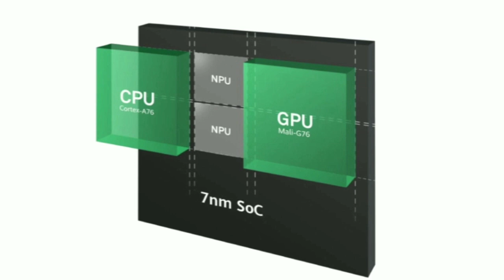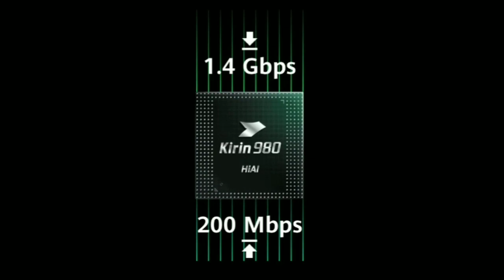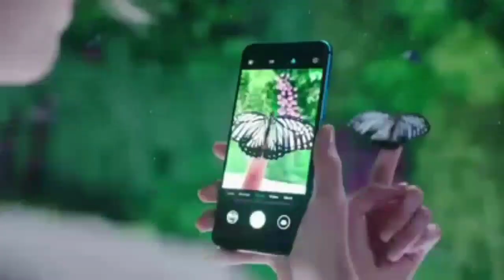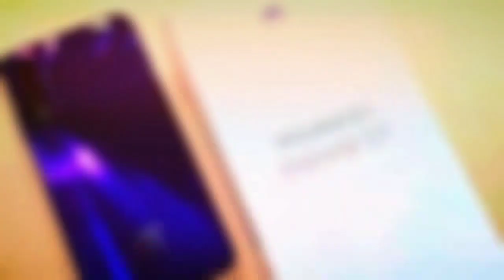Huawei Nova 5T price in Bangladesh.Full Specifications.Bangla Review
Huawei Nova 5T Price In  Bangladesh .Huawei Nova 5T Full Bangla Review. Full Specifications.
6.26" Huawei Full View Display.
3750mah Battery. Fast Charge Available .
32mp AI Selfie Camera.Rear 16mp+48mp+2mp+2mp Cameras.with LED flash.Chipset Kirin 980 Flagship Chip.8GB Ram 128GB Rom.49999 BDT

দেশের বাজারে আসছে হুয়াওয়ের নতুন স্মার্টফোন নোভা ফাইভটি। পাঁচ ক্যামেরার ফোন হুয়াওয়ে নোভা ফাইভটিতে থাকছে সুপার চার্জিং, স্টাইলিশ ডিজাইন, শক্তিশালী প্রসেসর, ইএমইউআইহ ৯.১, ৮ জিবি র‌্যামসহ দারুণ সব চমক।
বুধবার হুয়াওয়ের কর্পোরেট অফিসে নিজস্ব অপারেটিং সিস্টেম হারমোনি ওএস নিয়ে আয়োজিত এক অনুষ্ঠানে নোভা ফাইভটির প্রি-বুকিংয়ের ঘোষণা করা হয়। গ্রাহকরা অনলাইন শপ পিকাবো’তে অগ্রিম বুকিং করতে পারবেন। ১৮ সেপ্টেম্বর থেকে হুয়াওয়ের অনুমোদিত ব্র্যান্ডশপে সেটটি পাওয়া যাবে।
এ সম্পর্কে হুয়াওয়ে কনজ্যুমার বিজনেস গ্রæপ (বাংলাদেশ) এর কান্ট্রি ডিরেক্টর ফোনটি সম্পর্কে কেলভিন ইয়াং বলেন, “নোভা সিরিজের ফোনগুলো সবসময়ই গ্রাহকরা খুব ভালোভাবে গ্রহণ করে। এর ধারবাহিকতায় নোভা সিরিজের নতুন ফোন ফাইভটিতে দারুণ কিছু ফিচার আর আকর্ষণীয় ডিজাইন নিয়ে বাজারে নিয়ে আসা হয়েছে। বাংলাদেশের গ্রাহকদের জন্য ফোনটি বিশ্ববাজারে উন্মোচন করার পরপরই নিয়ে আসা হয়েছে।”
হুয়াওয়ে নোভা ফাইভটি ফোনের ক্যামেরা নিয়ে প্রযুক্তি জগতে ইতোমধ্যে বেশ আলোড়ন তৈরি হয়েছে। ফোনটিতে ব্যবহার করা হয়েছে পাঁচটি ক্যামেরা। ৩২ মেগাপিক্সেলের সেলফি ক্যামেরাসহ ফোনটির পিছনে থাকছে ৪৮ মেগাপিক্সেল, ১৬ মেগাপিক্সেল, ২ মেগাপিক্সেল ও ২ মেগাপিক্সেলের চারটি ক্যামেরা। কাঙ্খিত ছবি পেতে পেছনের ক্যামেরায় ব্যবহার করা হয়েছে এইচডি লেন্স, ওয়াইড অ্যাঙ্গেল লেন্স, ম্যাক্রো লেন্স ও বোকেহ লেন্স। ৩২ মেগাপিক্সেলের সেলফি ক্যামেরার জন্য সেলফিগুলো হবে আরও প্রাণবন্ত। এআই টেকনোলজির জন্য এক্সপোজার, ব্যাকলাইটের ভারসাম্য থাকবে সেলফিতে এবং এ ক্যামেরায় তোলা ছবিগুলো হবে আরও উজ্জল, নিঁখুত ও স্পষ্ট।
৮ জিবি র‌্যামের এ ফোনটিতে ব্যবহার করা হয়েছে কিরিন অক্টাকোরের ৯৮০ এআই প্রসেসর। অ্যান্ড্রয়েড পাই অপারেটিং সিস্টেমের সাথে থাকছে ১২৮ জিবি রম সুবিধা। ফলে কোনোরকম ল্যাগিং ছাড়াই ফোনটি স্বাচ্ছন্দ্যে ব্যবহার করা যাবে।
ব্ল্যাক, মিডসামার পার্পেল ও ক্র্যাশ ব্লুসহ তিনটি রঙে ফোনটি পাওয়া যাবে। সূক্ষ্ণ ও পরিমার্জিত ডিজাইনের ফোনটির গঠনবিন্যাসও অনন্য।